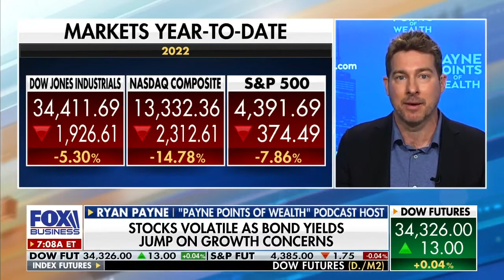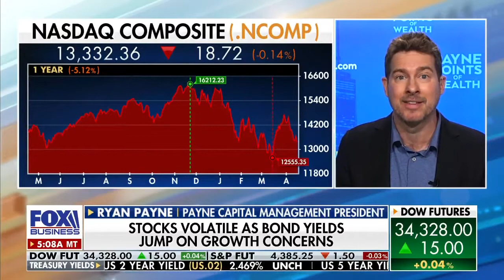Markets will go ‘a lot’ higher: Ryan Payne discusses the markets and economy on Fox Business